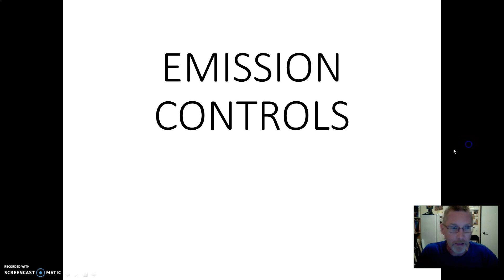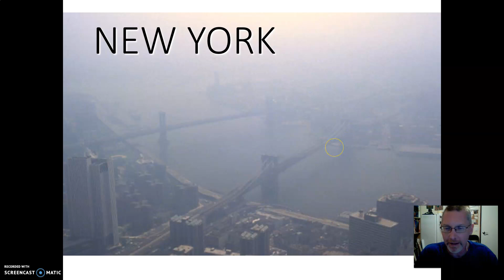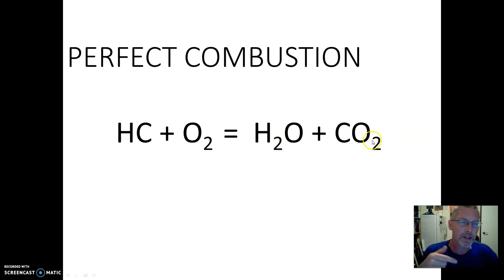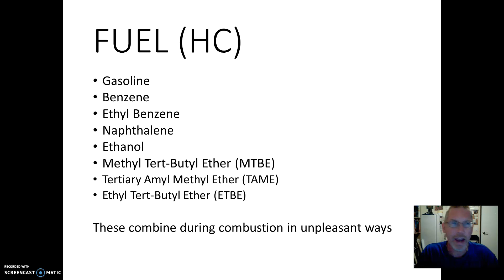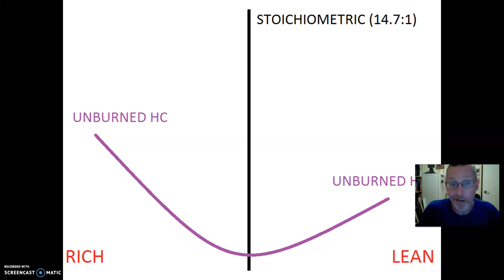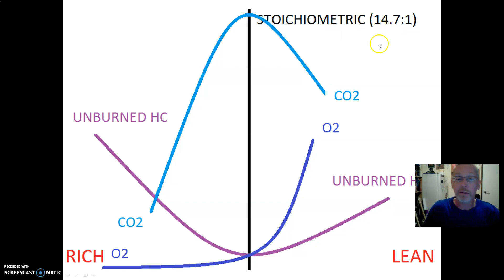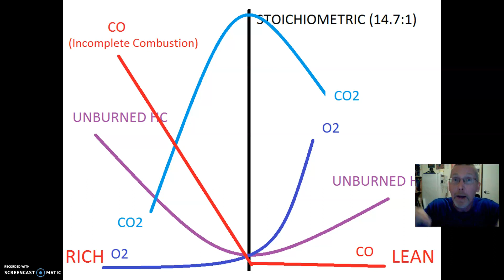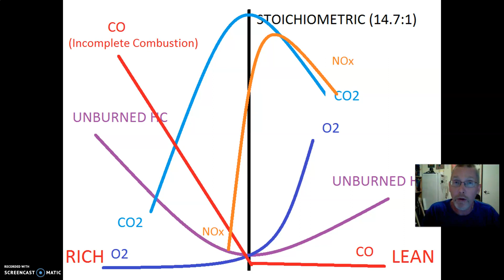Automotive Emission Control Gasses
Companion to my highschool Auto Mechanics Level 2 "Emission Controls" theory unit.

No, I don't go component specifics, or any of that - it's just a super short "nutshell" of the gasses we're dealing with.

Ask your instructor for a free bonus mark by showing this sentence.